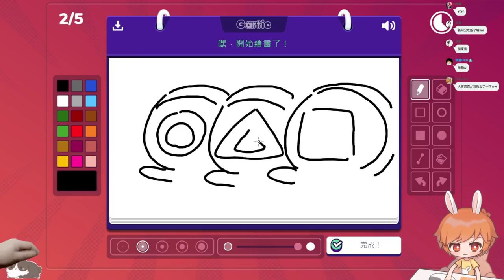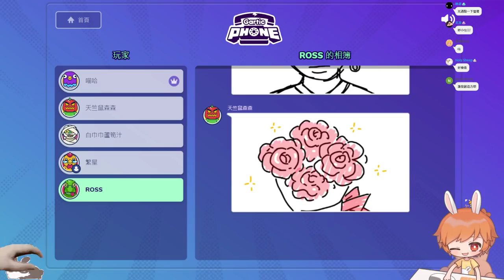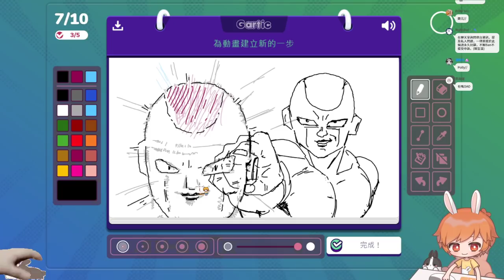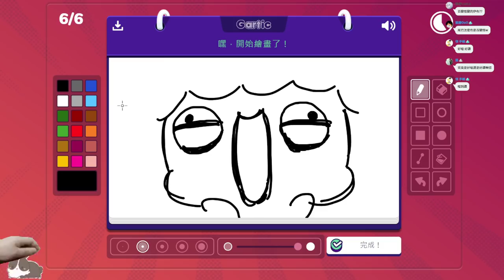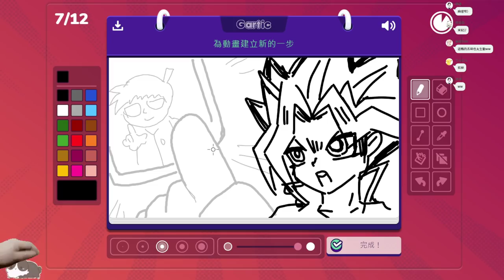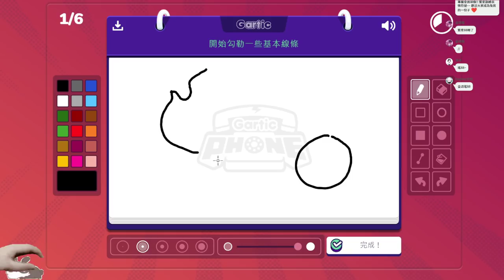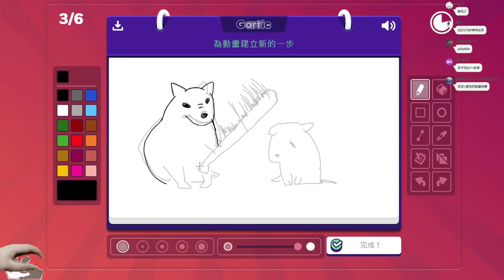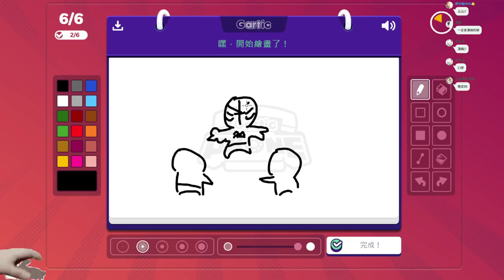【繁星】電話傳情 Gartic Phone 2021 12 26